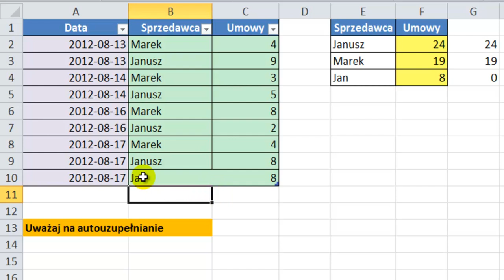Excel 2010 - Autouzupełnianie niechciane - porada 12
Excel posiada bardzo przydatną funkcję jaką jest autouzupełnianie. Jednak czasem autouzupełnianie jest niechciane. Jak możesz w Excelu korzystać z zalet autouzupełniania i eliminować je kiedy jest niechciane.